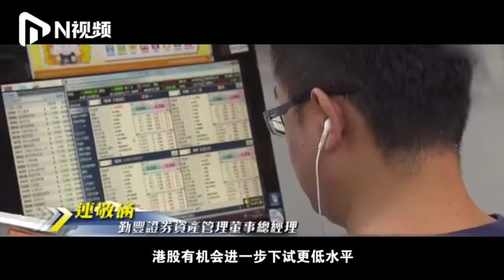香港经济下滑至10年来最差！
“我们的生意一落千丈”；“已经没游客敢来香港”；“你们不工作，我还要工作”；“我要养家，你们有没有良知”…激进示威者一次行动，就令香港80万人的生计受到影响。香港机场因连续两天非法示威集会滋扰，致客运量损失近20万人次。全年经济增长预期下调到0%-1%，第二季经济增长仅为0.5%，下滑至10年来最差水平。